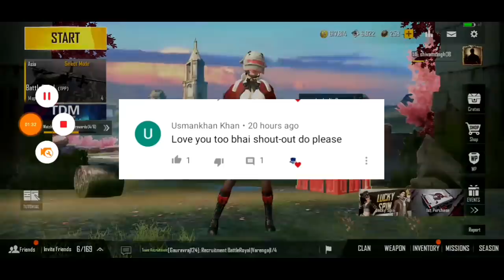Pubg Mobile Lite Basic Setting | Best Setting & Pro Setting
WELCOME TO👍

👉Is video mein humne appko btaya hai pubg mobile Lite best new basic Settings ka kaise use kare best pro basic Settings 👌👌